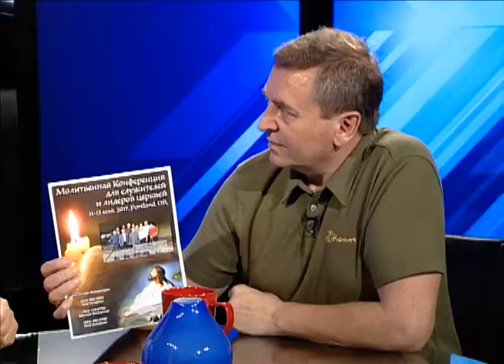Программа "Влияние". Южная Корея: преображение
Ведущий - Юрий Чернецкий. Гости - пастора Дениел Чо и  Пётр Назарчук.
Тема передачи - "Южная Корея: преображение".